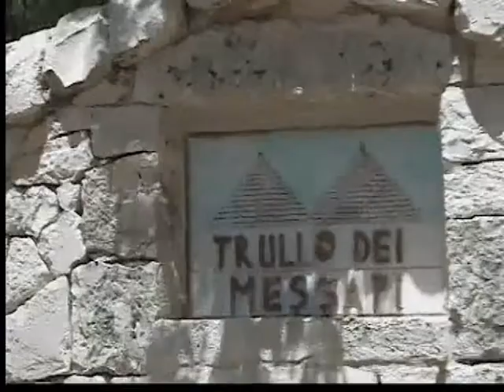il sindaco della gente/ incontra...il trullaro (parte 1)